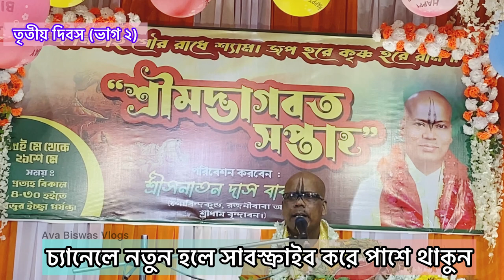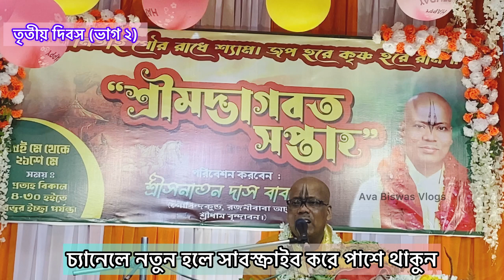নিতাই গৌর আশ্রমে শ্রীমদ্ভাগবত কথা তৃতীয় দিবস দ্বিতীয় ভাগ | বক্তা শ্রীসনাতন দাস বাবাজী বৃন্দাবন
১০৮ শ্রী সনাতন দাস বাবাজী মহারাজের ১০৭তম আর্বিভাব তিথি পালন উদ্দেশ্যে ব্যারাকপুর ঘুষিপাড়ায় অবস্থিত নিতাই গৌর আশ্রমে আয়োজন করা হয়েছে সপ্তাহব্যাপী শ্রীমদ্ভাগবত কথা অনুষ্ঠান ১৫ই মে থেকে ২২শে মে পর্যন্ত। কথা বক্তা শ্রীধাম বৃন্দাবন থেকে আগত সনাতন দাস বাবাজী।

শ্রীমদ্ভাগবত পাঠ
bhagwat path
vagoboth path
vagbad path
ভাগবত পাঠ ও তত্ত্ব কথা
ভাগবতপাঠ
Bhagbat kotha
bhagbat pat
bhagbat path
srimad bhagbat katha
সনাতন দাস বাবাজী
রাধারমন সম্প্রদায়
shrimad bhagwat mahapuran ki path
শীতল চরন দাস
Sanatan das babaji
bhagwat kotha bengali
Sanatan das babaji bhagwat path